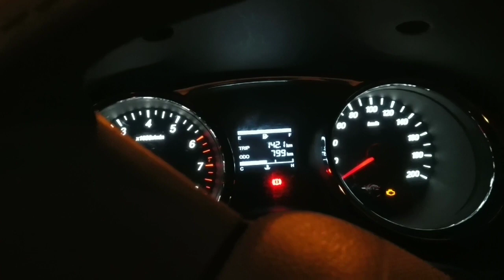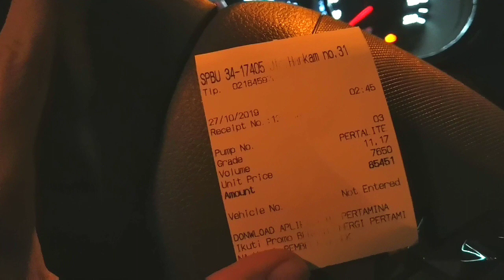Test konsumsi BBM Wuling confero